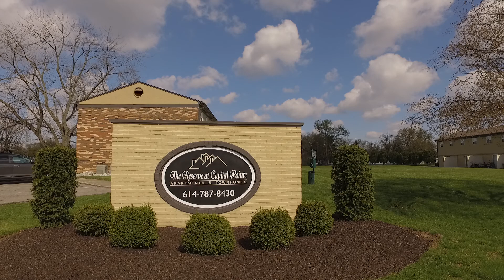The Reserve at Capital Pointe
Exterior Buildings - Wabash